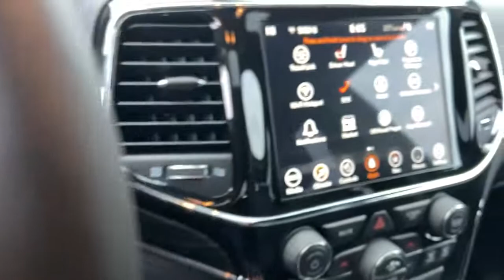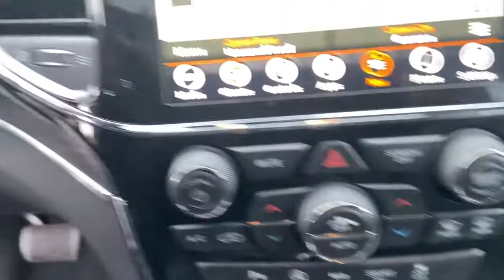2021 Jeep Grand Cherokee Owosso, East Lansing, Haslett, DeWitt, St. Johns, OK N1253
New 2021 Jeep Grand Cherokee available at Slingerland Chrysler in Owosso, Michigan. Servicing the East Lansing, Haslett, DeWitt, St. Johns, MI area.
2021 Jeep Grand Cherokee Limited - Stock#: N1253 - VIN#: 1C4RJFBG3MC615289

Slingerland Chrysler
3640 E M 21

$5,426 off MSRP!brbr4WD. 2021 Jeep Grand Cherokee Limited 4WD 3.6L V6 24V VVT 18/25 City/Highway MPG